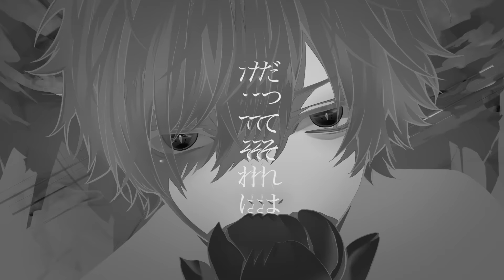☪ QUEEN ／歌ってみた。by天月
Song by QUEEN
Music Kanaria
Covered Vocal : Amatsuki

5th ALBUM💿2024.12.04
「ラスト・フレグランス」発売！

Kanaria様の「QUEEN」を歌わせていただきました。